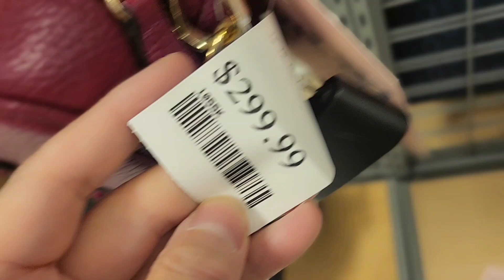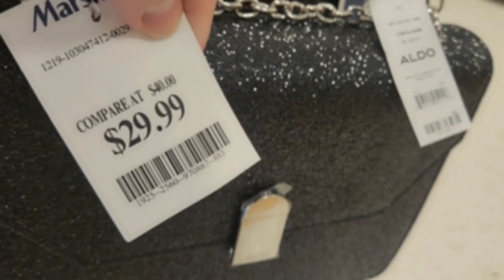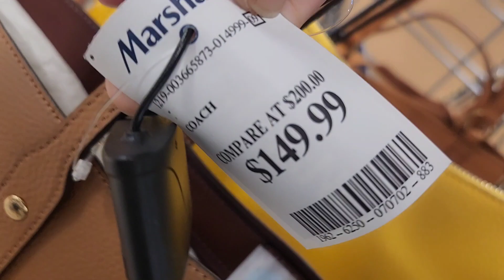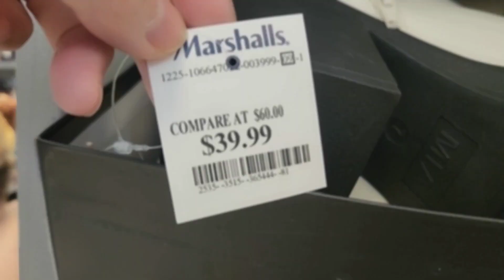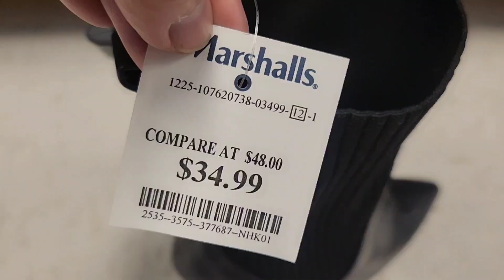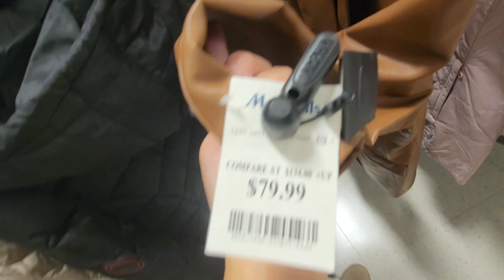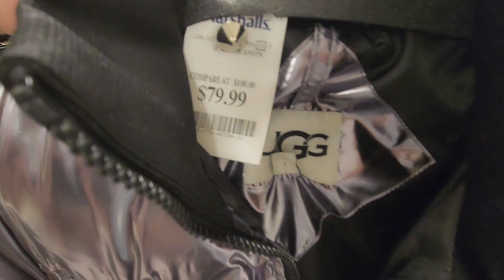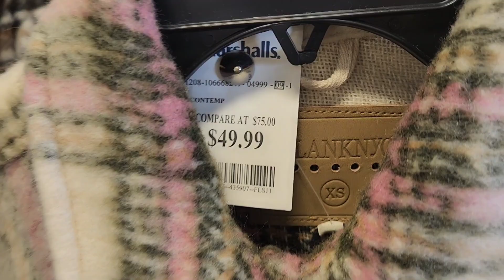🤩MARSHALLS NEW FINDS‼️ HANDBAGS SHOES CLOTHING & MORE 👡👗 MARSHALLS FALL WINTER FASHION 2022‼️